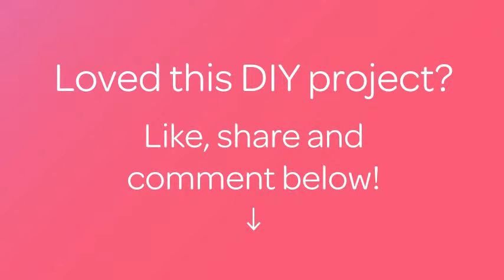Crochet a Cute Octopus Toy - DIY Crafts - Guidecentral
About this DIY project:
- Title: Crochet a Cute Octopus Toy

Supplies:
- Cotton yarn
- wooden beads
- plastic bead
- small ring
- scissors
- ping-pong ball